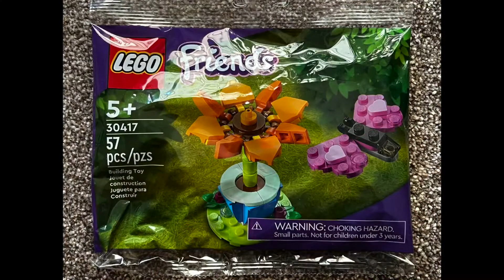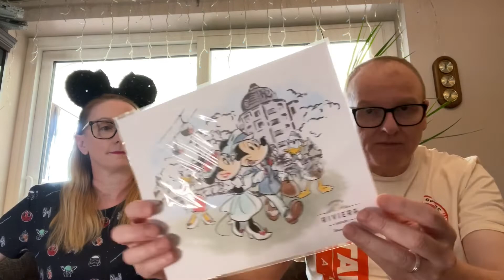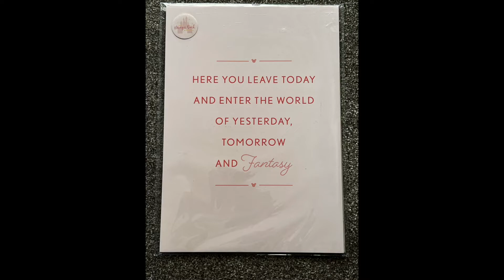BroadwaysAway Giveaway! (Now closed)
Welcome to our giveaway of lots of lovely goodies, so we hope you can enter and have a chance to win them!
‼️Please don’t answer the question in the comments‼️
**Good Luck**

These all add up and help our channel grow on YouTube Thank You!